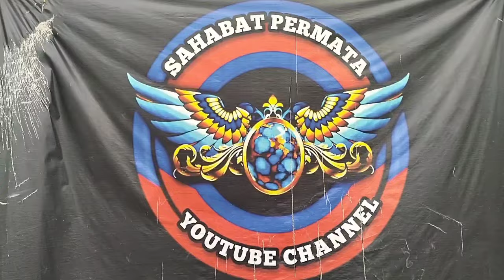PELAPAK BATU AKIK TERMURAH DI RAWABENING